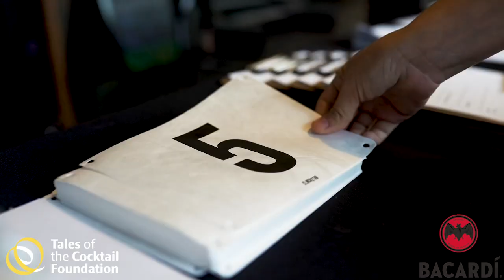2019 Rum Shaker Dance Competition in Miami - Tales of the Cocktail Foundation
We selected 20 bartenders to join our 10-week training program. The contestants are paired up and matched with a professional instructor and randomly given a dance style to learn and perfect.

Each of the contestants get to attend an educational trip to Puerto Rico where they get to learn basic dance technique, and even practice in front of an audience in preparation for the live showcase in March 2019!

If you would like to bring Rum Shaker Dance Competition to your city

Follow along with our 20 bartenders as they compete against each other to see who is the best Rum Shaker Dance Competition.